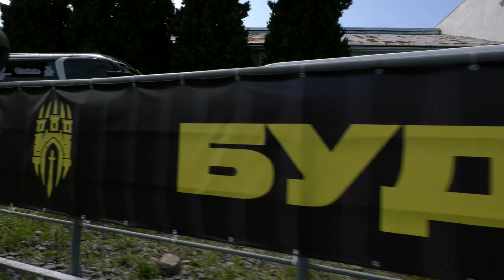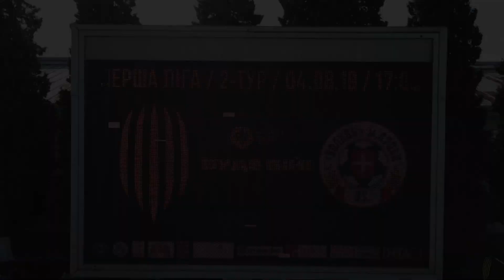АТМОСФЕРА ТА ЕМОЦІЇ ГАЛИЦЬКО-ВОЛИНСЬКОГО ДЕРБІ. ТРЕТЯ КАМЕРА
Все найцікавіше, що не потрапило до об'єктивів телекамер під час трансляції матчу. Емоції вболівальників, гравців та тренерів команд, відомі футбольні персони, а також футбол з висоти пташиного польоту - кадри, від яких перехоплює подих... Все це і багато інших залаштунків недільної гри "Рух" - "Волинь" у нашій рубриці "Третя камера"!